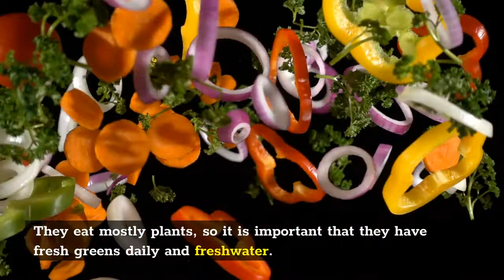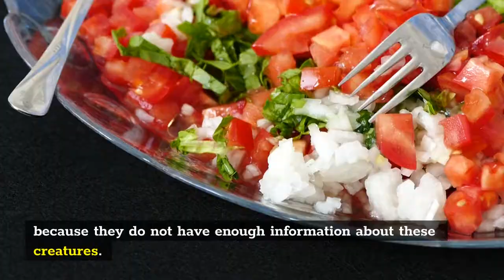How To Care For Your Iguana: A Guide For Beginners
How to care for your iguana.
Do you love your pet iguana?
Check out this video to learn how to care for it!